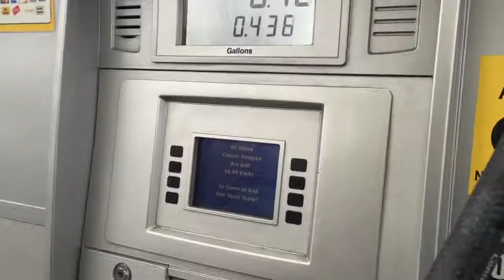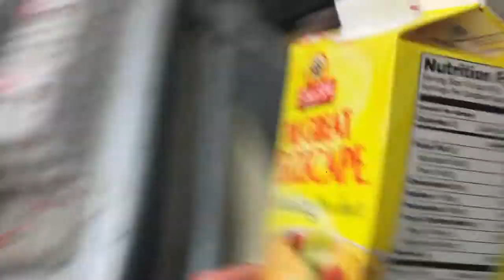BIB- Ep. 8: LITTLE BIT OF EVERYTHING I PURPOSE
8th Episode of the Back In Business series! Couldn't be any happier with the direction of this channel and I am so glad you are all a part of it! Let's keep going and get to 500 with great content :) THANK YOU!